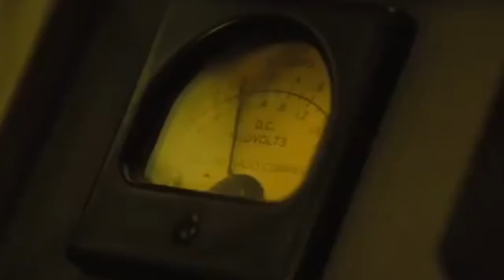GODZILLA: THE FINAL AWAKENS (FAN MADE) OFFICIAL TRAILER 📽🎞🎥📀🍿 (GODZILLA VS. KONG) V.2